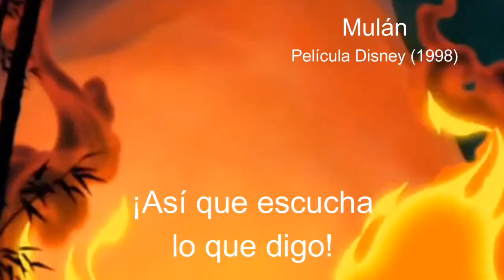Mulan 1998 Mulan conoce a Mushu Doblaje Latino